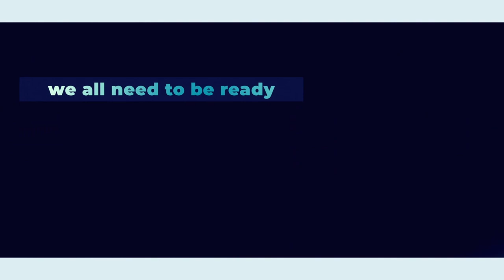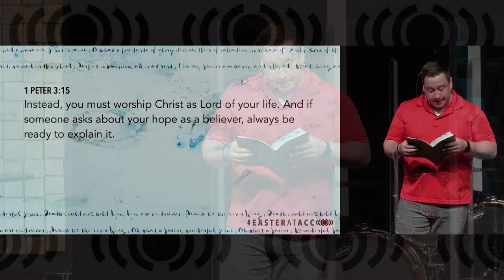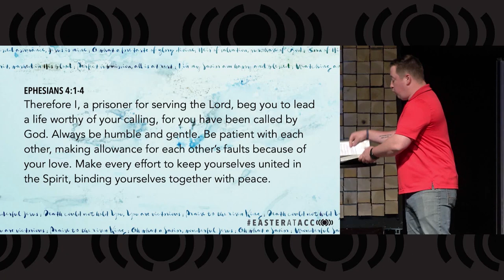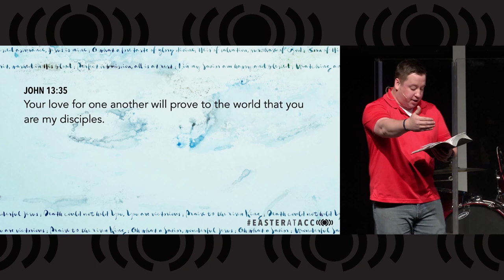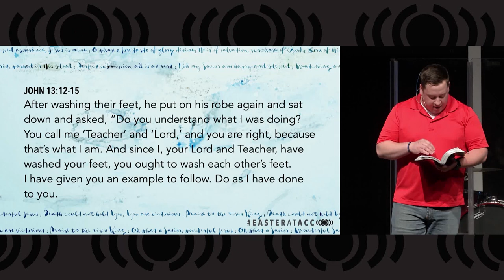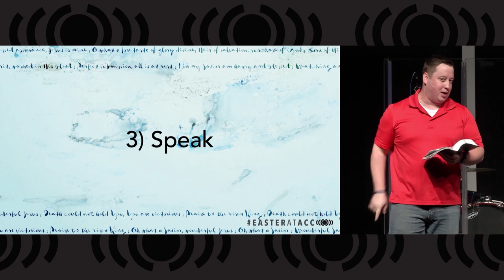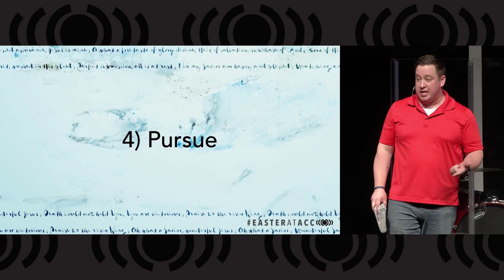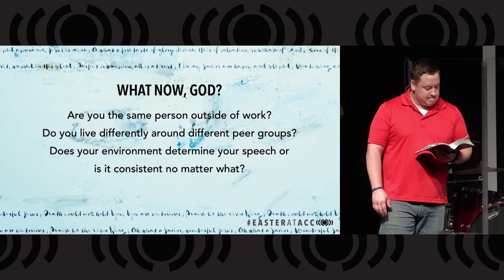3. Story - Live Your Story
Today Pastor Chris continues our "Story" series with a message on Live Your Story.  During the first week of this series, we learned how to prepare our story and practice it so that we are always ready when called to share our faith.  Last week we learned how to share our story with others.  But what good is being ready to tell a story if we don't live like we believe it ourselves so that others can see the change and ask us about it?